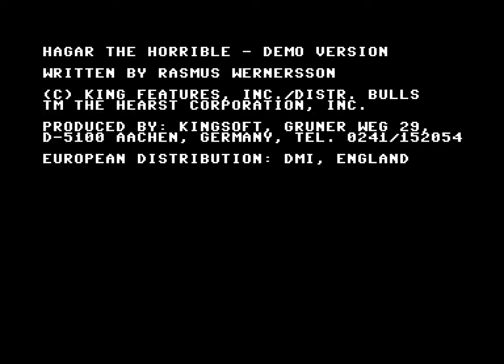Commodore Format Powerpacks: Issue 25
Club Light
John Lowe's Ultimate Darts
Hagar The Horrible
Slicks
Saracen Paint